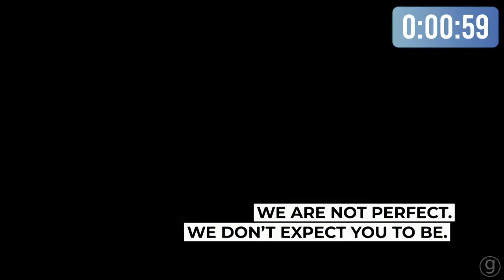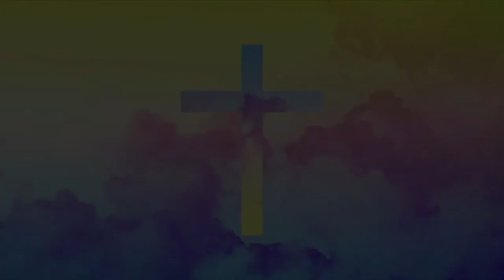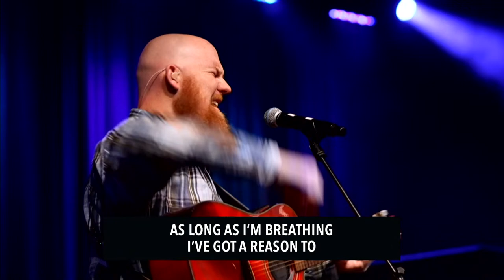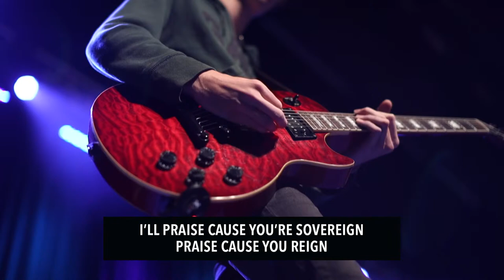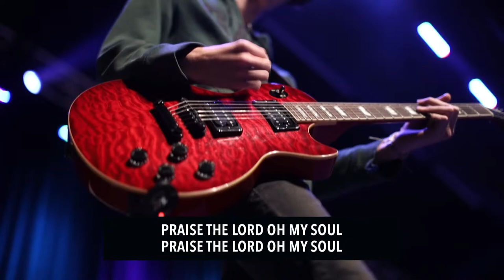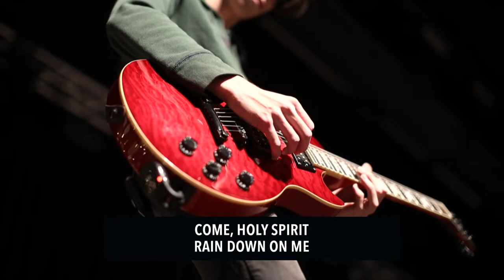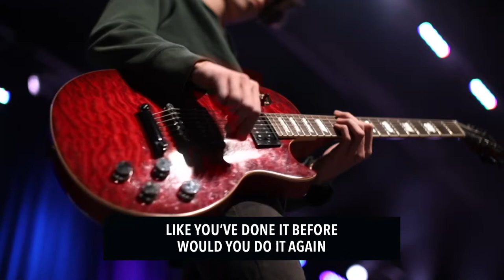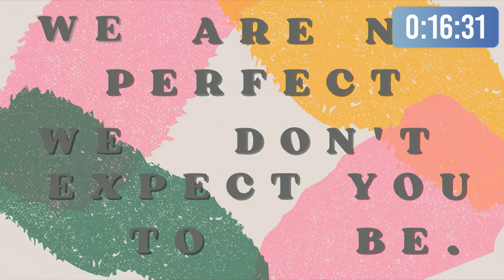12.3.23 | If you could ask God for one thing… | Jonathan Howes